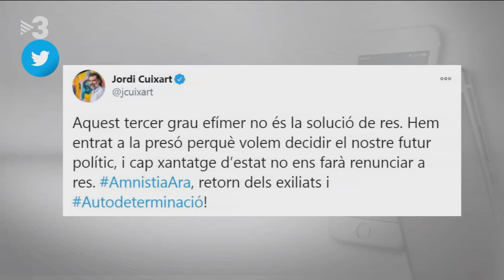Entrevista a la consellera de Justícia, Ester Capella.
324 Més 324
14 de Gener de 2021